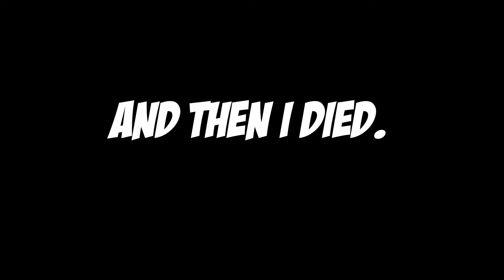Laugh.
👊Enjoy my content want to see more drop a like on the video and make
      sure the bell is turned on to see all my future videos. Thanks :D